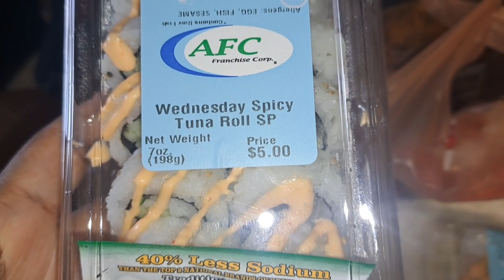SPENDING THE DAY WITH GRANDMA| GRANDMA BIRTHDAY IS COMING| CHECK DESCRIPTION BOX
GRANDMA CLOTHING SIZE
22 OR 3X
SOCK SIZE 11-12

MY CHANNELS
🛑TIANA I CAN ONLY BE ME VLOGS